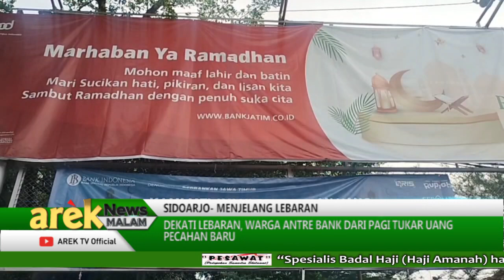SIDOARJO - DEKATI LEBARAN, WARGA ANTRE BANK DARI PAGI TUKAR UANG PECAHAN BARU